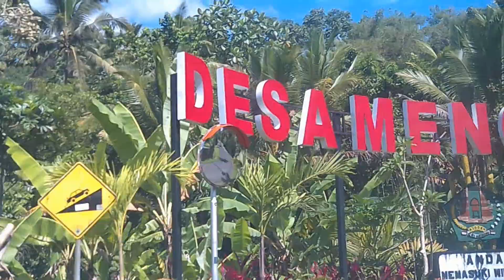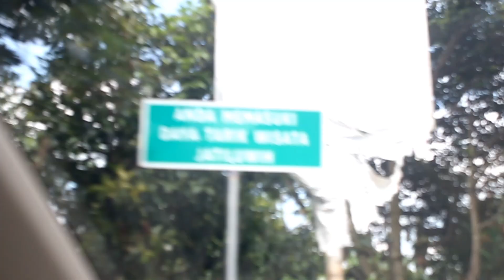MENCARI BUBUR BERAS MERAH BERSAMA KEDUA BINTANG TAMU KITA, DIMAKAH TEMPATNYA??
okey jadi kali ini bersama dgn 2 bintang tamu yg satu dari nusa dua dan senganan jadi kita akan bertemu di suatu tempat di dekat air panas blulang dan di tempat pertemuan suasana pedesaannya sangat kental sekali

kita akan menuju salah satu daerah yg menakjubkan di daerah penebel kabupaten tanaman, yang dimana tempatnya memiliki keindahan tersendiri
Dengan beras merah yang terkenal disana